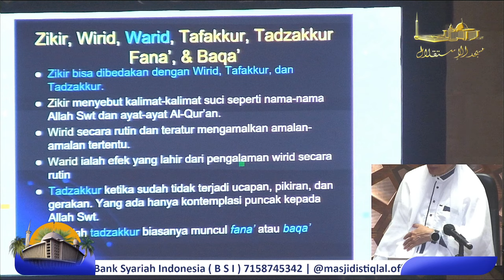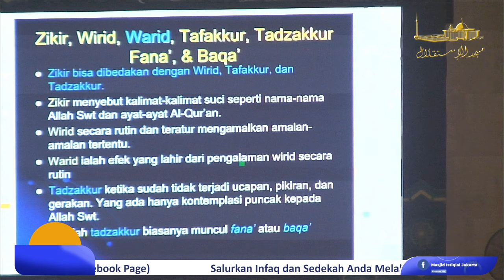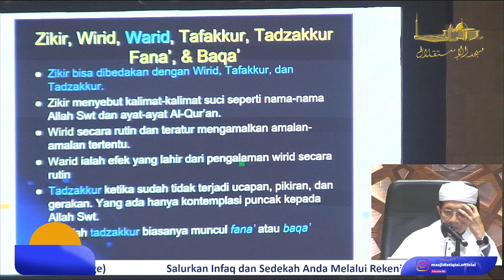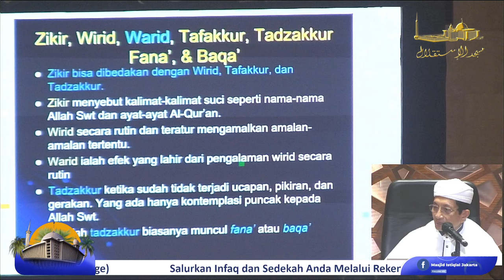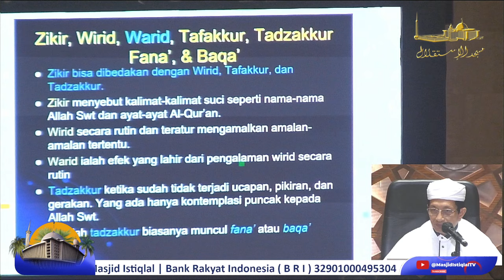Prof. Dr. KH. Nasaruddin Umar, MA | Wiridnya seorang Hamba dalam Sholat || Taushiah Malam Jum'at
🌍✨ Jadilah Bagian dari Perubahan Digital Bersama Masjid Istiqlal! ✨🌍
Kami mengajak Jamaah Masjid Istiqlal untuk berwakaf di Masjid Istiqlal. Dengan Wakaf Peralatan Media Dakwah, Jamaah telah berkontribusi dalam mengembangkan dan memajukan dakwah, pendidikan, dan layanan umat di secara digital di Masjid Istiqlal.

Anda dapat menyalurkan wakaf melalui:

atau klik link di bio
Bank Mega Syariah: 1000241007 (a.n. Wakaf Istiqlal)

©️2024 ◾ 🍁
BIDANG PENYELENGGARAAN PERIBADATAN
BADAN PENGELOLA MASJID ISTIQLAL